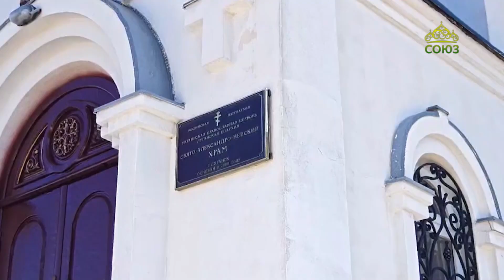Преображение (Ставрополь). 16 апреля 2024